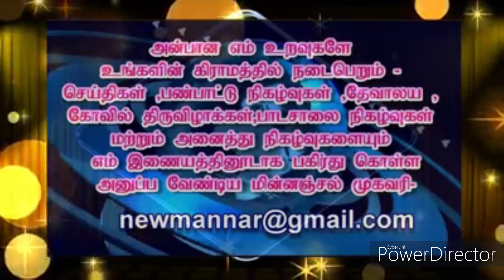மன்னாரில் விவசாய செய்கை தொடர்பில் விரிவாக ஆராய்வு